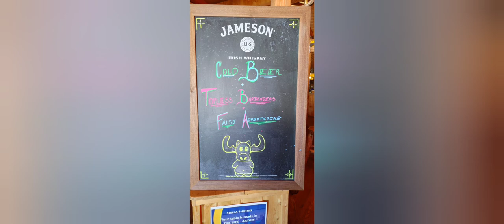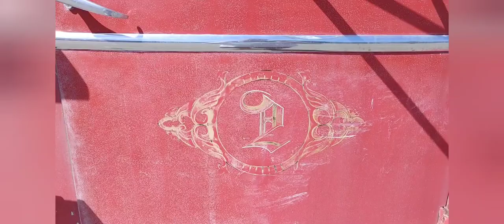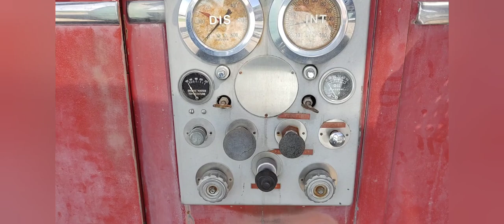Antique Seagrave Fire Truck Bull Moose Saloon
Join Mr. Revealing as he finds a unique, and antique fire truck!  This was parked in front of Bull Moose Lounge in Alpine, Wyoming.  Not to far from Jackson Hole, WY.  This was a saloon filled with charm and atmosphere, be sure to check it out if you are in the area!

I would love to hear from you!   If you know anything about Fire Engines, let me know down below how old this truck is and if you know which town it actually came from?!?

Please like this video and click the "thumbs up", subscribe to the channel (it is totally free to subscribe and really helps me out) and click that "notification bell" to be alerted with each new reveal as they get posted!